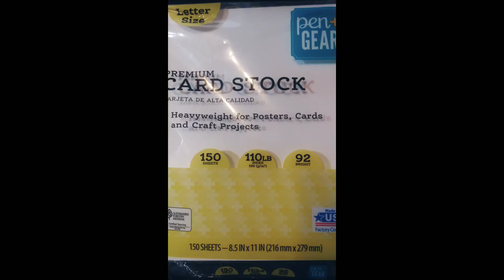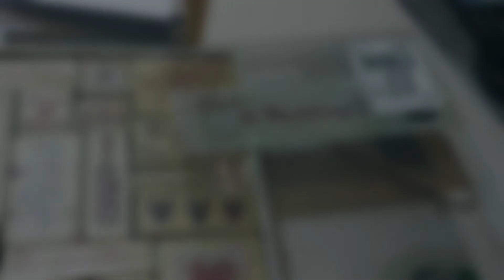Creating 3x3 boxed card sets using Graphic45 Blossom kit from Fotobella scrapbook supply store